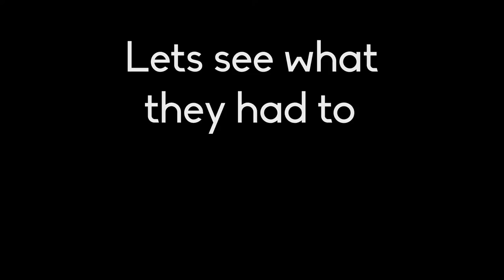Promo Video - BLOSSOMS 2016, Deanery of Humanities and Social Sciences